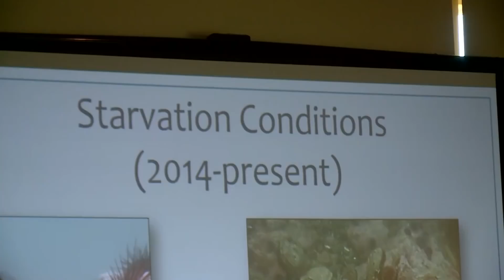Experts Issue Dire Warning on Ocean Health at San Francisco Meeting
Scientists met at an ocean summit in San Francisco Thursday morning to discuss the effects of climate change on marine habitats in the region. John Ramos reports. (4-18-19)